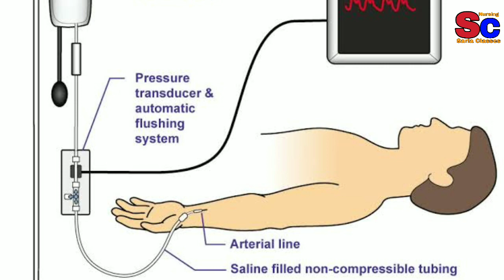Arterial Blood Pressure In Hindi | How To Take B. P. With Sphygmomanometer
Thanks Again..